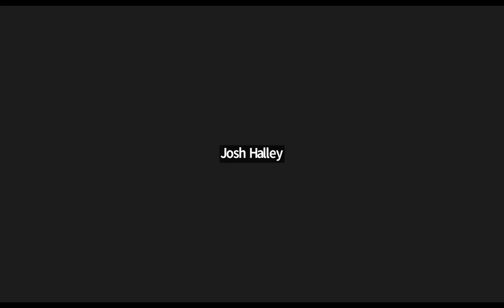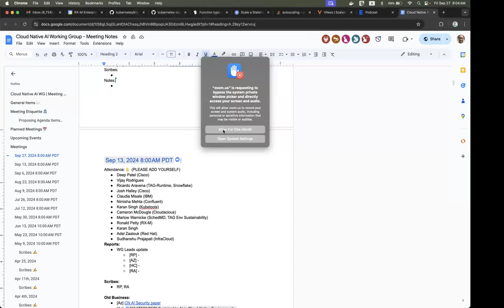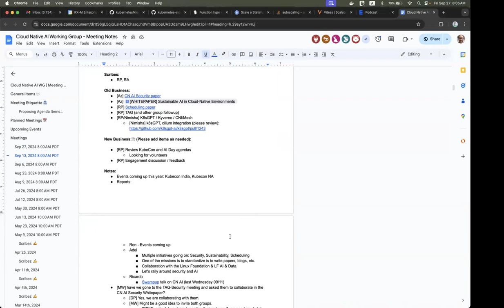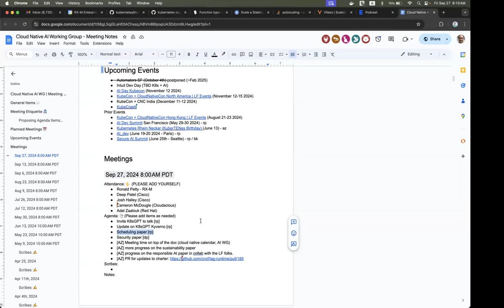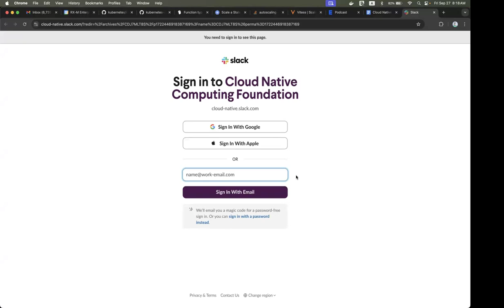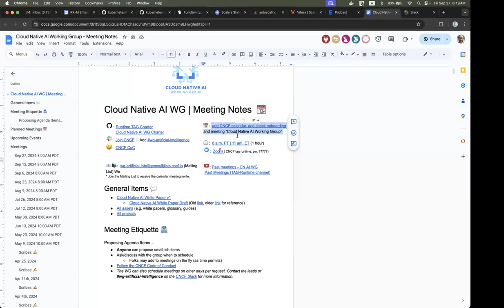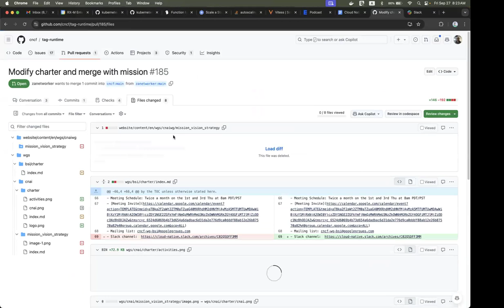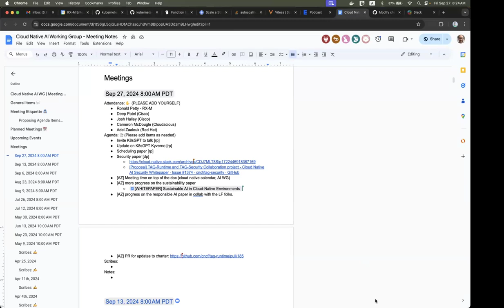CNCF Cloud Native AI Working Group Meeting 09-27-2024